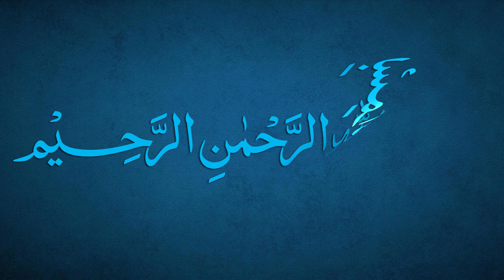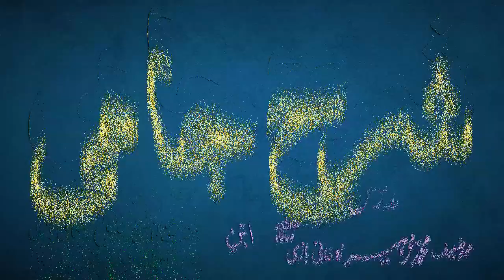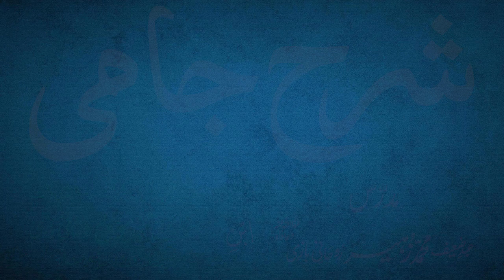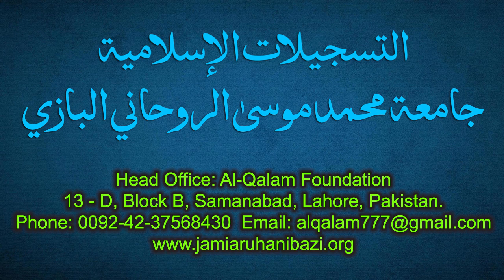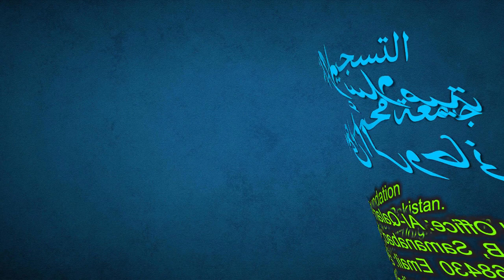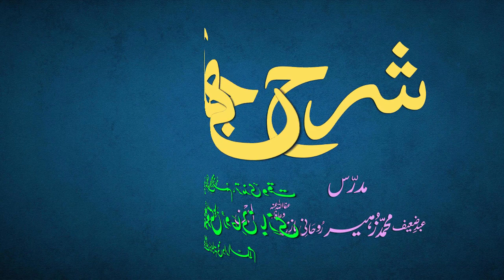Sharh-e-Jami Dars 54 - page 36 | Maulana Muhammad Zuhair Ruhani Bazi | 25/08/2021 | شرح جامی